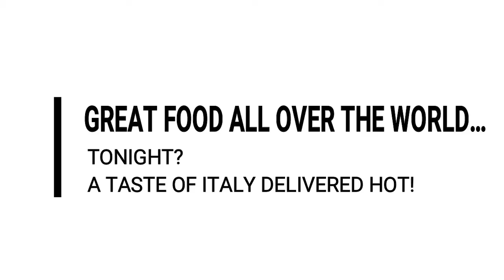Italian Food La Costa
Italian Food La Costa - if you are looking for Italian Food La Costa, then call for the best Italian Food La Costa.